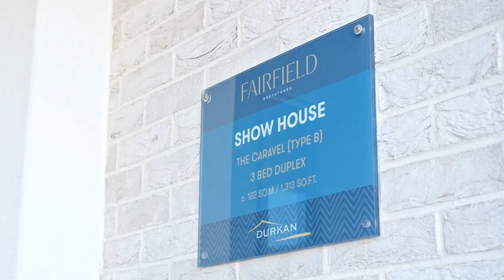DNG presents Fairfield, Greystones, Co. Wicklow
DNG New Homes & Durkan are delighted to introduce Fairfield, a beautiful new development of luxurious houses, duplexes and apartments located off New Road, a short stroll from the heart of Greystones Town.

Fairfield caters for all stages of life, whether you are starting off, trading down or looking for that perfect family home. These A-Rated new homes will be beautifully crafted with light-filled spacious interiors, open plan living, ample storage space and spacious bedrooms. Every detail has been considered with meticulous care and style by the Durkan team. Choose from a collection of spacious 2 bed apartments, 3 bed duplexes, and 4 bedroom semi detached and detached homes which range in size from c. 79 sq.m to 240 sq.m. (c. 850 – 2,583 sq.ft.)

The location of Fairfield is unrivaled as Greystones has so much to offer to its residents. At Fairfield, you are just a short stroll (c. 900m) from the town center, where you can immerse yourself in a warm and friendly community. Residents of Fairfield will enjoy the convenience of having an abundance of delightful restaurants, cafes, bars, artisan traders, grocers and boutiques within walking distance of their new home. You can escape the hustle and bustle of today's hectic pace of life with scenic seaside walks or if you are looking to challenge yourself, there are plenty of wonderful sea swimming spots on your doorstep.